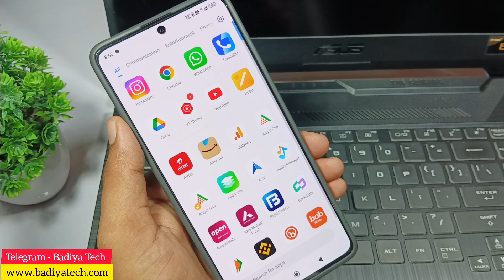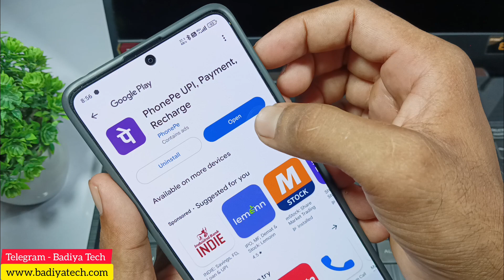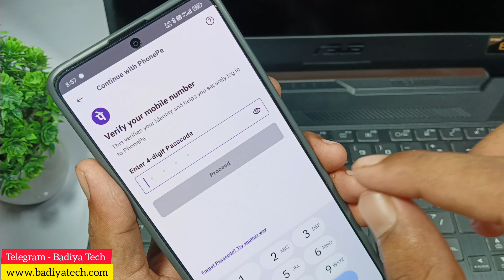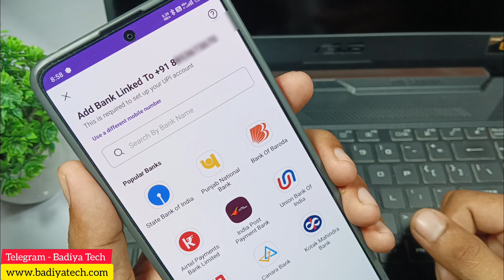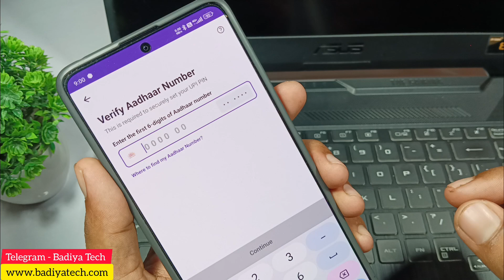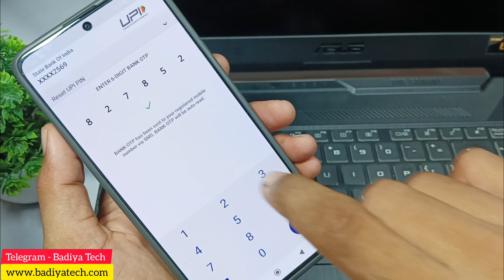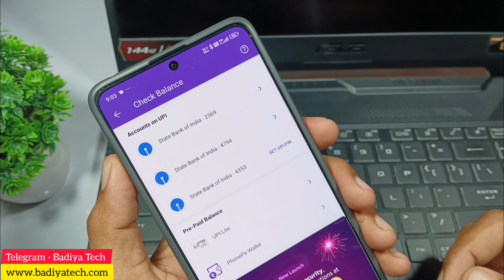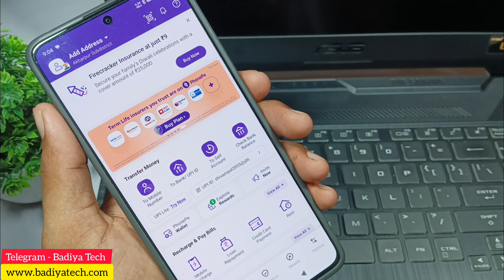phonepe account aadhar card se banaye || phonepe account Bina ATM card banaye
phonepe aadhar card se kaise banaye.
phonepe aadhar card link.
phonepe aadhar card se kaise chalaye.
phonepe aadhar card option not showing.
phonepe aadhar card se kaise chalu kare.
phonepe aadhar card se kaise kholte hai.
phonepe aadhar card telugu.
phonepe aadhar card link in telugu.
phonepe account aadhar card se kaise banaen.
phonepe account aadhar card.
phonepe account aadhar card link.
phonepe account aadhar card se kaise chalu kare.
phonepe account aadhar link.
phonepe account aadhar card se kaise open kare.
phonepe account kaise banaen.
phonepe account add kaise kare.
phonepe account related issues.
phonepe account kaise banate hai.
phonepe bina atm card ke kaise banaen.
phonepe bina bank account ke kaise chalaye.
phonepe bina atm card ke kaise chalu Karen.
phonepe bina atm ke kaise banaye aadhar card se.
phonepe bina atm ke kaise banaye.
phonepe bina atm ke kaise chalega.
phonepe bina atm kaise chalu kare.
phonepe bina atm card se kaise banaen.